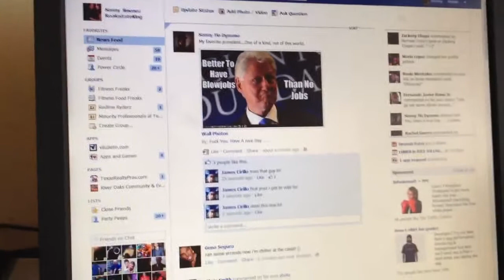How to stop receiving invites on Facebook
This is a simple video about how to stop receiving invites from people on Facebook